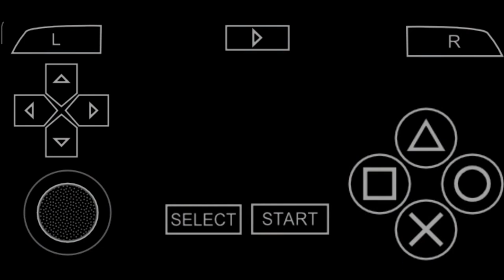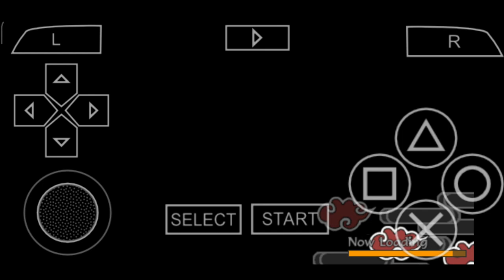Naruto Shippuden Akatsuki Rising | Akatsuki Mode | Mission 8 | Locate The Scrolls Of Forbidden Jutsu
Itachi Uchiha Vs. / Against Temari, Sakura Haruno, Gaara and Neji